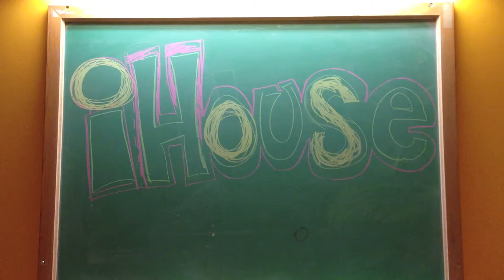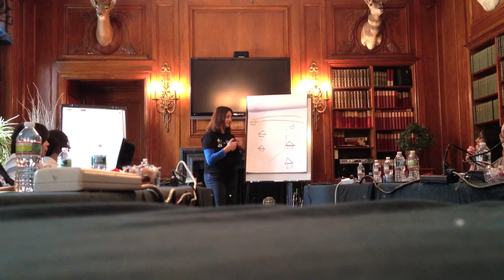2013 i3 Video (iHouse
iHouse is an MIT living group focused on international development.
This video is for MIT prefrosh (potential new residents).